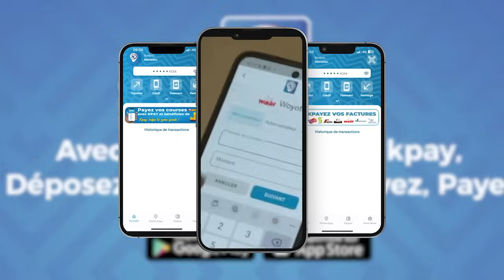Empereur ou Roi des arènes? Moustapha Guèye s’explique et fait des révélations surprenantes